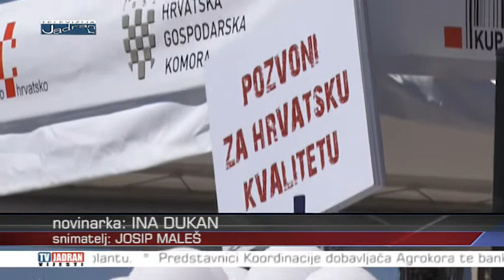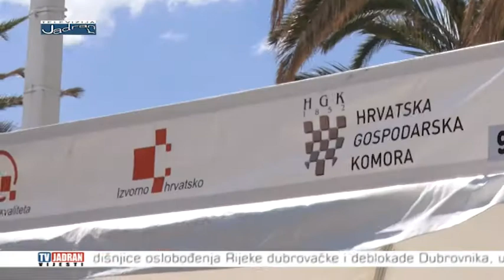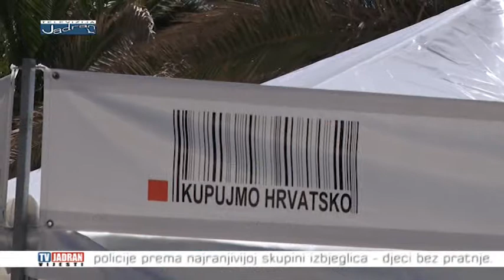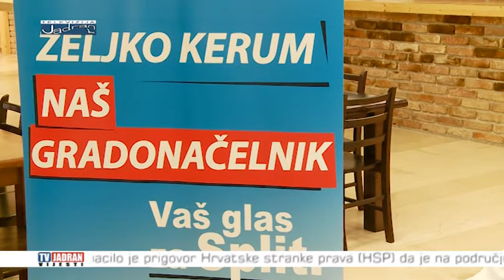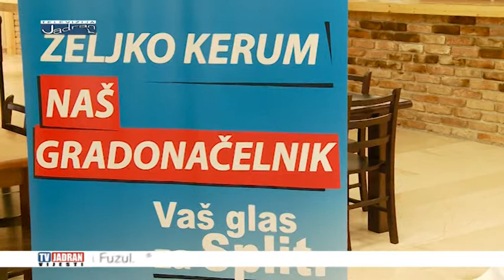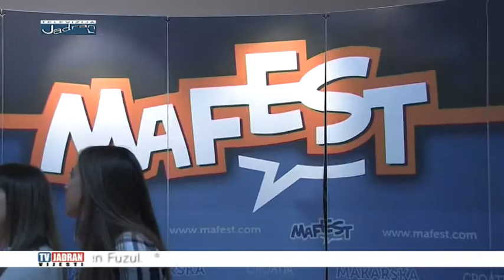Vijesti Televizije Jadran 26.05.2017.